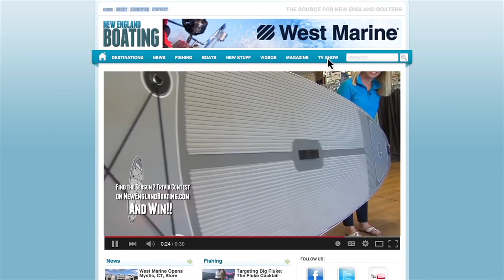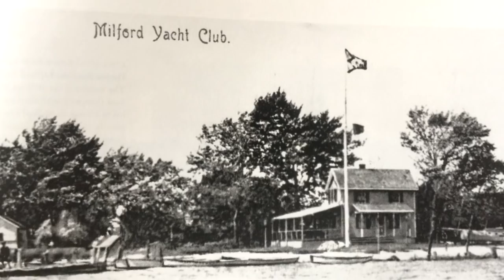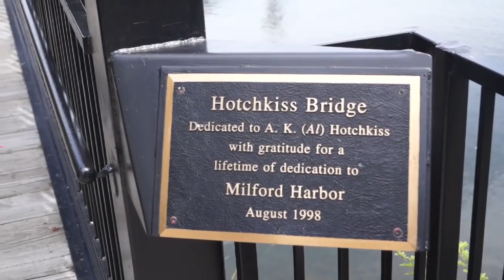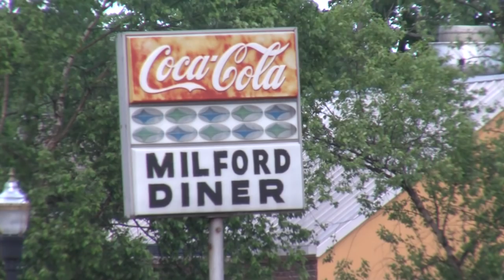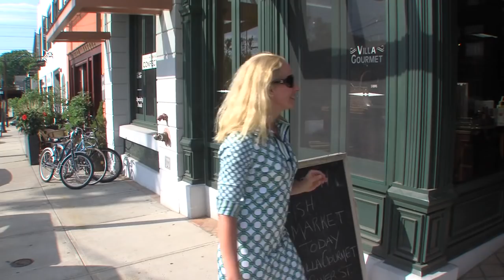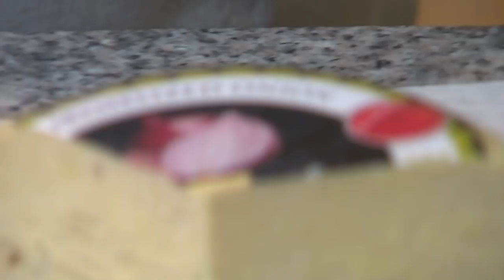New England Boating: Milford, CT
Tom and Parker visit Milford, Connecticut.
Boasting a top-notch, transient-only marina just steps from its bustling, restaurant-packed downtown, this protected Connecticut harbor goes the extra mile to make visiting boaters feel at home.

Comprising 16 miles of Long Island Sound coastline between the Housatonic River and West Haven—including a narrow but well-protected harbor—Milford is a most welcoming place for boaters.